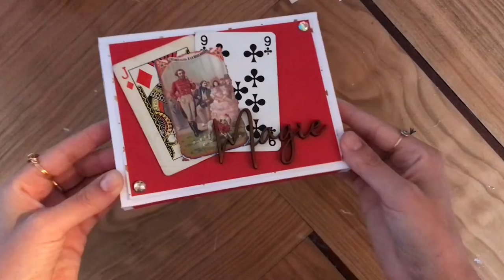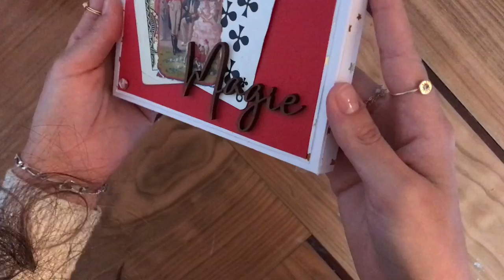Tuto # 85 : Mini album étui de carte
Un tuto minialbum !

🎨 Mon matériel 🎨